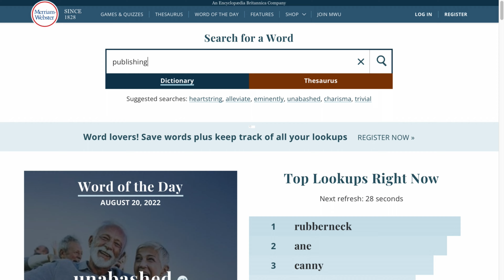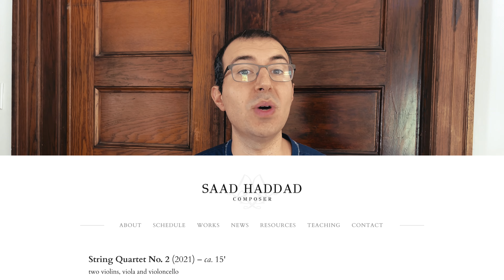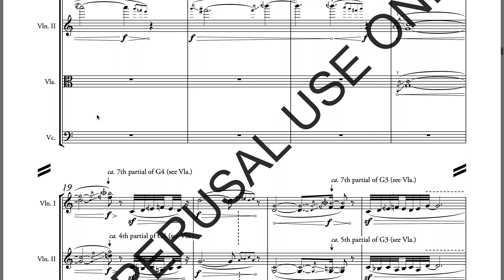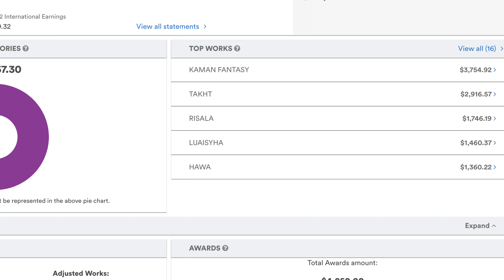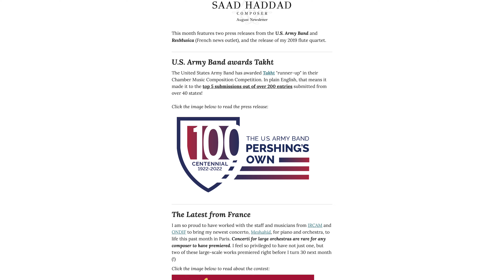How to Self-Publish Your Music Compositions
🎶 Want my free masterclass?

Self-publishing your music can seem like a daunting task, but it’s really not as difficult as you might initially think. In this video, I go over what self-publishing your music actually means and why you don’t need to wait to be “found by a publisher” to have your music published.